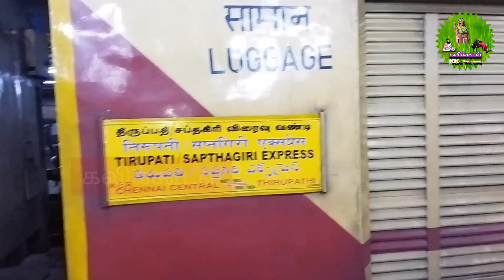Madurai to thirupathi train travel/மதுரை to திருப்பதி ரயில் பயணம் (Part - 1)